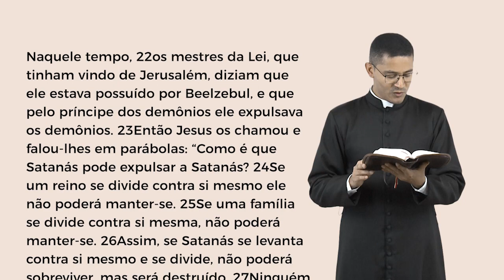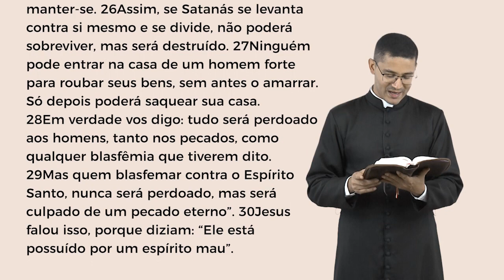Palavra da Salvação, 23/01/2023 com o Diác. Rafael dos Santos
Segunda-feira, 23 de Janeiro de 2023
3ª Semana do Tempo Comum

Naquele tempo, 22os mestres da Lei, que tinham vindo de Jerusalém, diziam que ele estava possuído por Beelzebul, e que pelo príncipe dos demônios ele expulsava os demônios. 23Então Jesus os chamou e falou-lhes em parábolas: “Como é que Satanás pode expulsar a Satanás? 24Se um reino se divide contra si mesmo ele não poderá manter-se. 25Se uma família se divide contra si mesma, não poderá manter-se. 26Assim, se Satanás se levanta contra si mesmo e se divide, não poderá sobreviver, mas será destruído. 27Ninguém pode entrar na casa de um homem forte para roubar seus bens, sem antes o amarrar. Só depois poderá saquear sua casa.
28Em verdade vos digo: tudo será perdoado aos homens, tanto nos pecados, como qualquer blasfêmia que tiverem dito. 29Mas quem blasfemar contra o Espírito Santo, nunca será perdoado, mas será culpado de um pecado eterno”. 30Jesus falou isso, porque diziam: “Ele está possuído por um espírito mau”.

WebTV Redentor:
Youtube.com/WebTVRedentor
Ative as notificações clicando no sino!